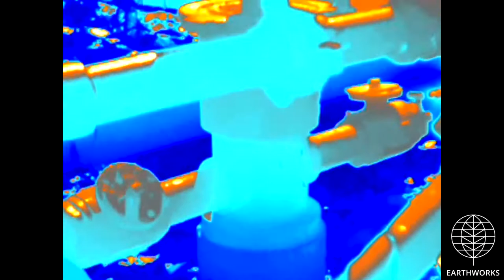Bull Run Resources Warrant 5211 Well 1470, Forest County, PA (June 2021)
Bull Run Resources LLC
Warrant 5211 Well 1470
Forest County, PA
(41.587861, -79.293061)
Filmed 6/16/2021